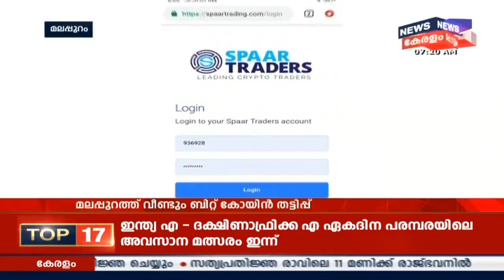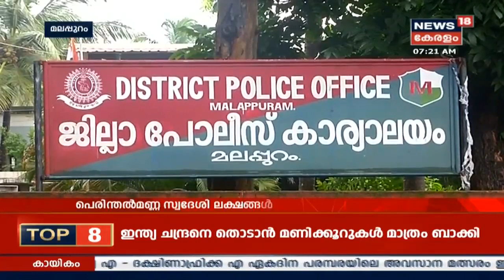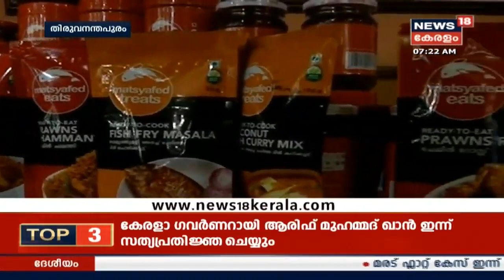Morning News: മലപ്പുറത്ത് വീണ്ടും Bitcoin തട്ടിപ്പ്; ലക്ഷങ്ങൾ തട്ടിയെന്ന് പരാതി | 6th Sept 2019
Another Bitcoin fraud is reported from Malappuram as a resident of Perinthalmanna ran a bitcoin business and had allegedly collected lakhs of rupees from the investors. The murder of Abdul Shakoor (35) from Malappuram, brought the bitcoin scam into the spotlight.